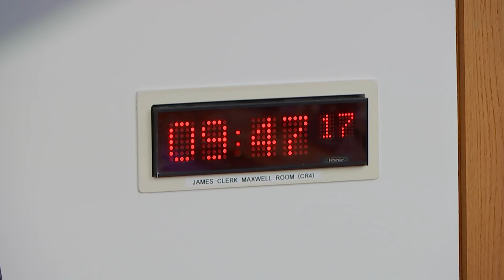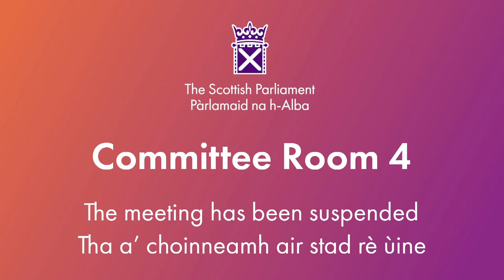Equalities, Human Rights and Civil Justice Committee - 28 November 2023